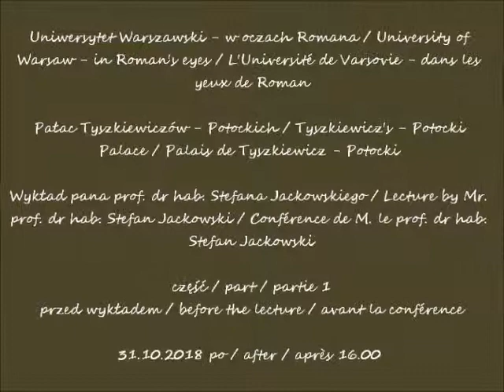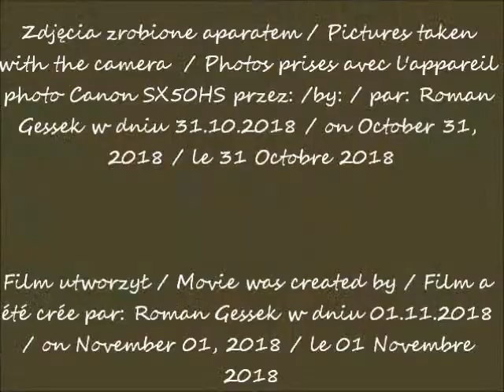2018 10 31 UW Wykład pana prof dr hab Stefana Jackowskiego cz 1 przed wykładem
Uniwersytet Warszawski - w oczach Romana / University of
Warsaw - in Roman's eyes / L'Université de Varsovie - dans les
yeux de Roman
Pałac Tyszkiewiczów - Potockich / Tyszkiewicz's - Potocki
Palace / Palais de Tyszkiewicz - Potocki
Wykład pana prof. dr hab. Stefana Jackowskiego / Lecture by Mr. prof. dr hab. Stefan Jackowski / Conférence de M. le prof. dr hab. Stefan Jackowski
przed wykładem / before the lecture / avant la conférence
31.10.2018 po / after / après 16.00